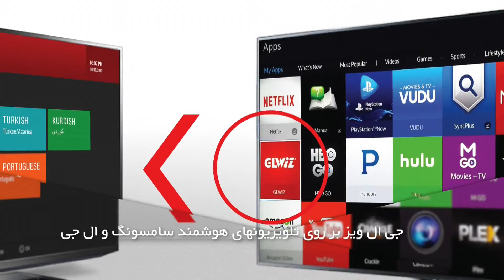GLWIZ SMART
This video is about GLWIZ SMART